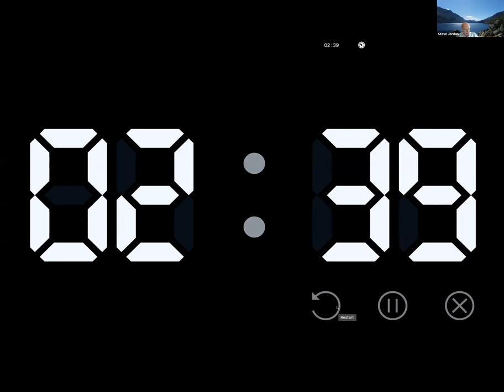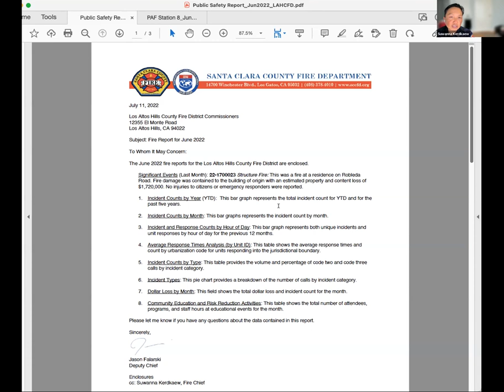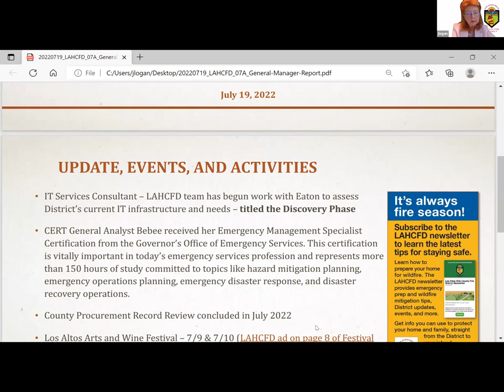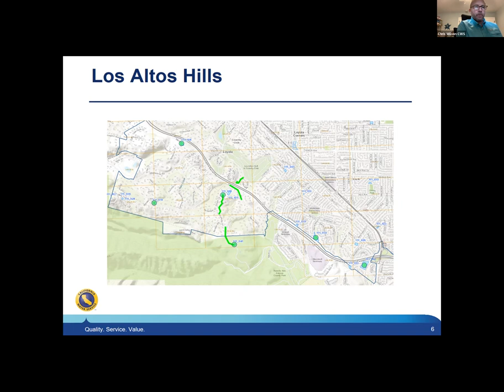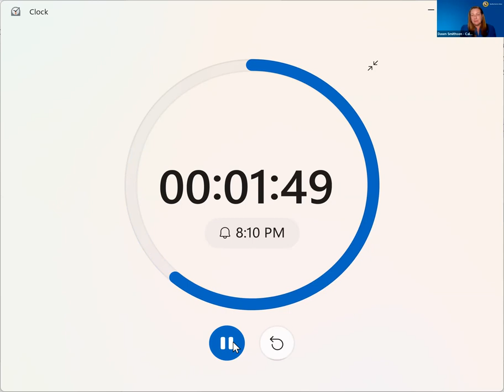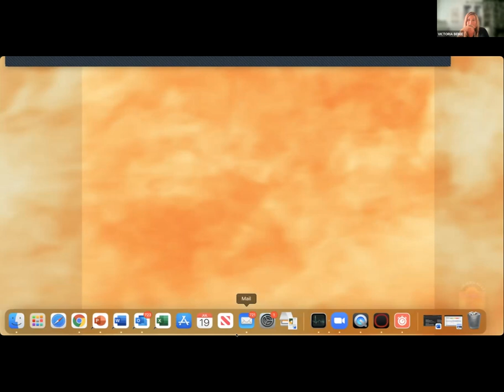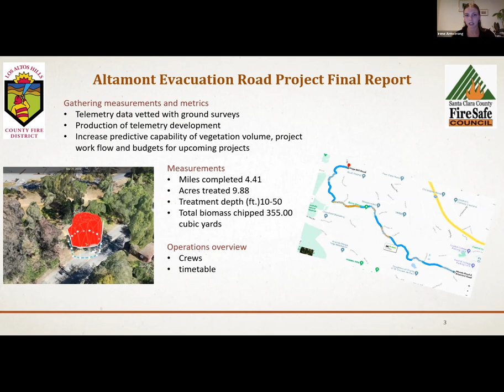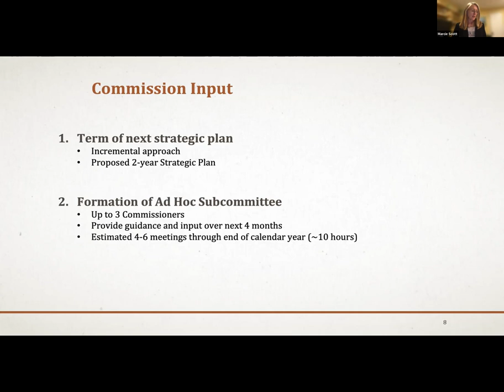LAHCFD July 19, 2022 Regular Meeting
Watch the LAHCFD July 19, 2022 Regular Meeting.